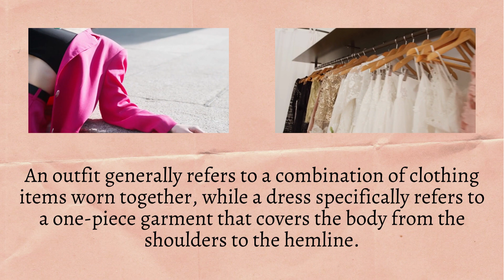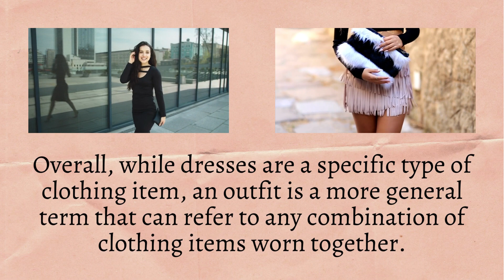Dfference Between Outfit and Dress | Unlocking the Fashion Code: Outfit vs. Dress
Ever wondered what sets an outfit apart from a dress? Look no further than this engaging video that breaks down their dissimilarities in detail! Discover why an ensemble consisting of multiple garments can be considered as an outfit, while a dress stands alone as one complete piece of clothing.